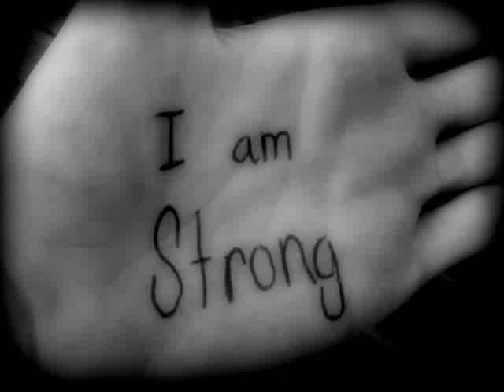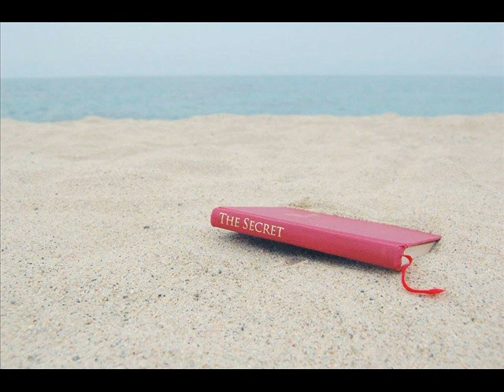221 ft. Euterpe- Vècu